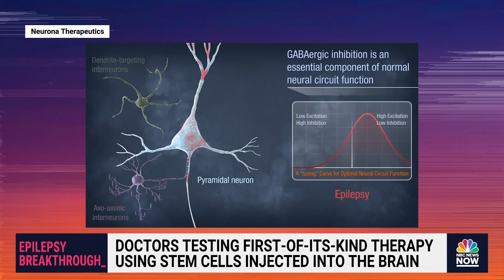Doctors test experimental treatment to combat seizures in epilepsy patients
Doctors are testing a promising experimental treatment using stem cells to combat seizures in patients with epilepsy. NBC News’ Dr. Akshay Syal spoke with a trial patient about her experience.